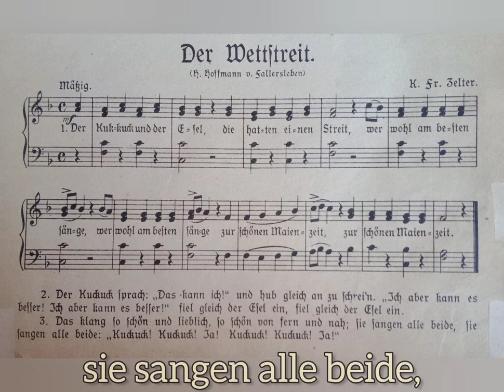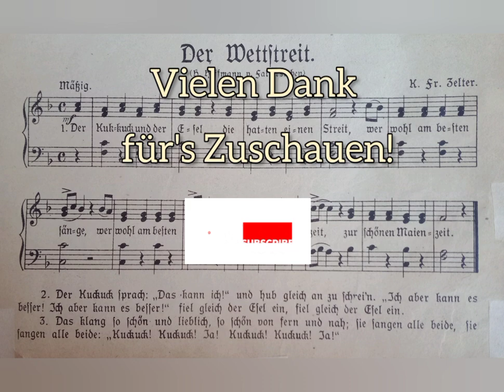Der Wettstreit (der Kuckuck und der Esel) - (instrument. mit Text)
Der Wettstreit
(Der Kuckuck und der Esel)
(H. Hoffmann v. Fallersleben / K. Fr. Zelter)

die hatten einen Streit,
wer wohl am besten sänge,
zur schönen Maienzeit,
zur schönen Maienzeit.

Der Kuckuck sprach: "Das kann ich!"
und hub gleich an zu schrei'n.
"Ich aber kann es besser,
fiel gleich der Esel ein,

Das klang so schön und lieblich,
so schön von fern und nah;
sie sangen alle beide,
"Kuckuck! Kuckuck! I-a!
Kuckuck! Kuckuck! I-a!"